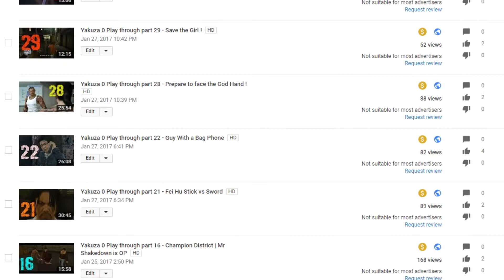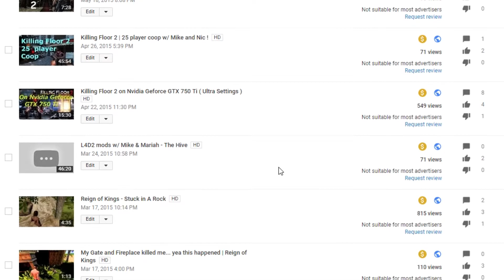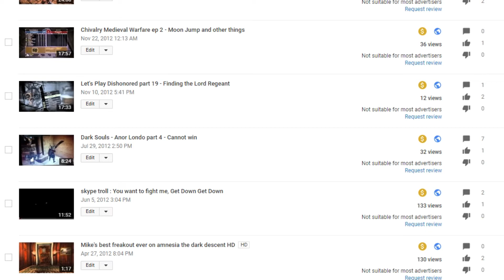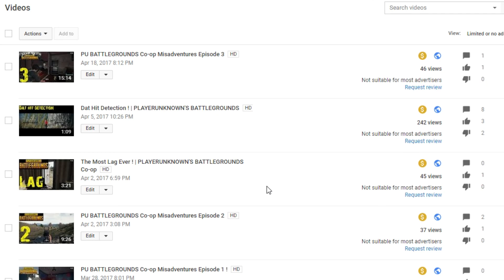PUBG , Zombie Games , Yakuza and other games not Advertiser Friendly ?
Recently my channel just got hit by the " adpocalypse" and this is the result. I guess some pubg videos are also advertiser unfriendly .